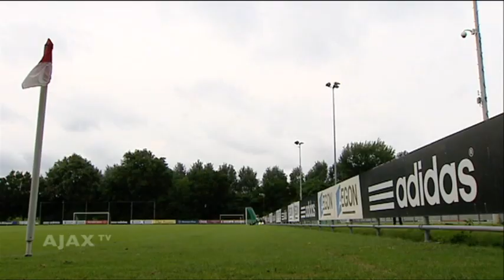Tientje voor Van Rhijn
Ajax is in voorbereiding op het eerste competitieduel van het seizoen, thuis tegen Roda JC. En dat de stemming opperbest is, werd tijdens de dinsdagochtendtraining wel duidelijk, want er werd veel gelachen door de Ajacieden.